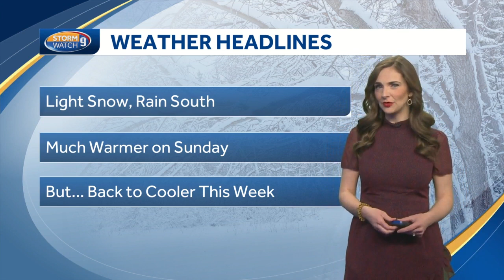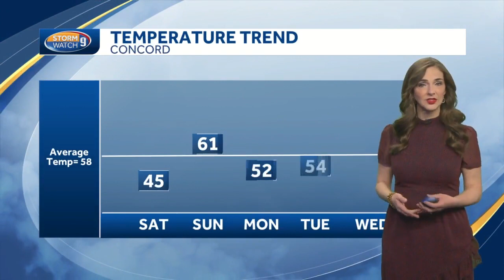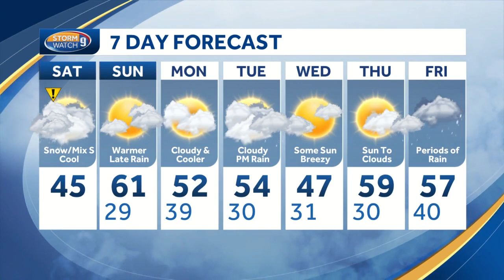Watch: Rain and snow expected today